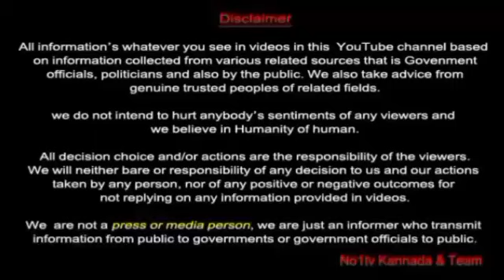NO1TV | RICE DISTRIBUTION AT WARD 7 & 25 | MLA & PDO MEETING | VACCINATION DRIVE AT WARD 27